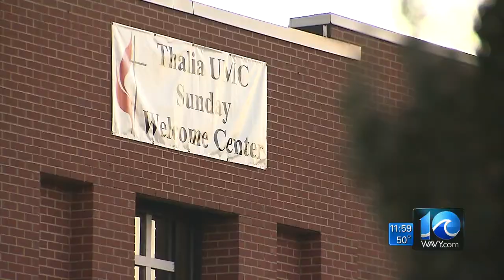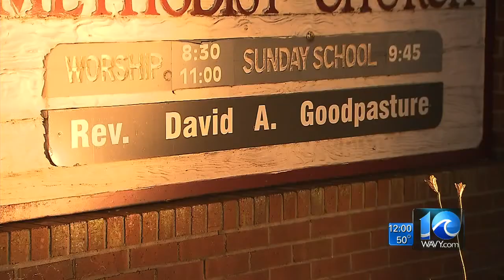Liz Palka reports on abduction arrest